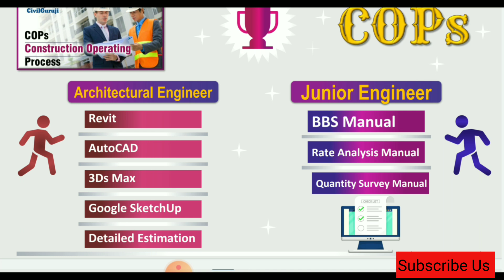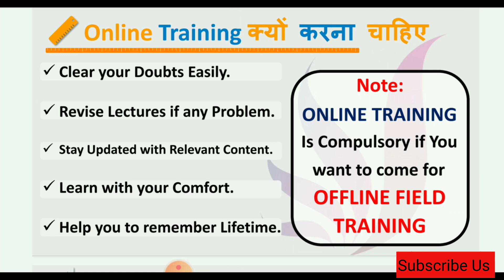What is Construction Process | Construction Operating Process ?